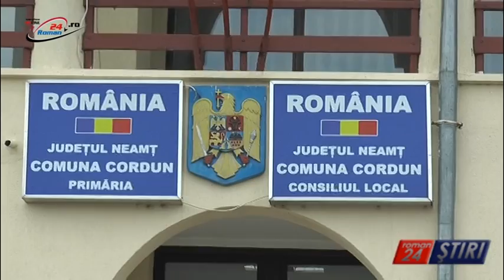ADRIAN DIACONU SI-A DAT DEMISIA